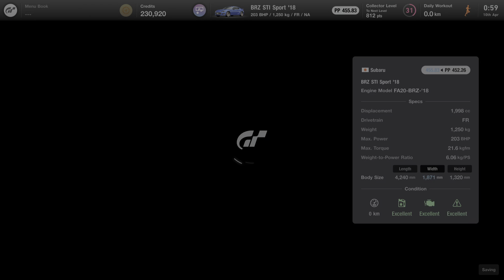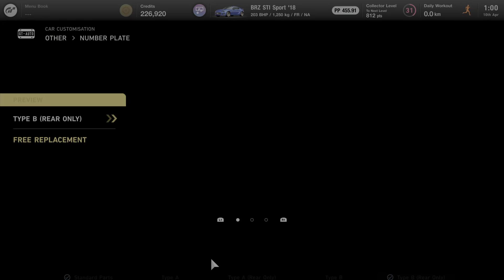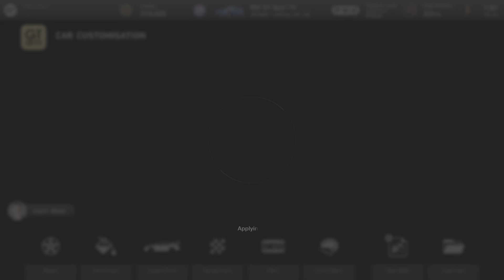GT7 | Subaru BRZ STI Sport '18 Customization